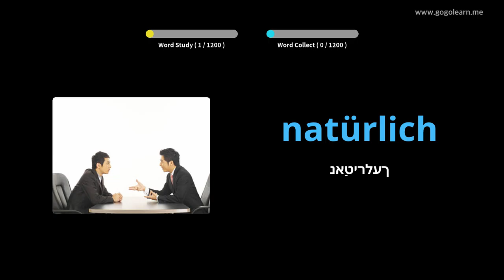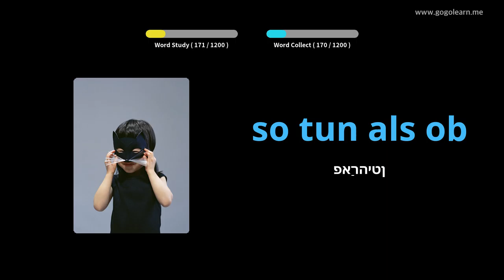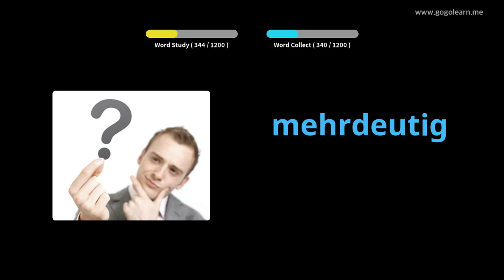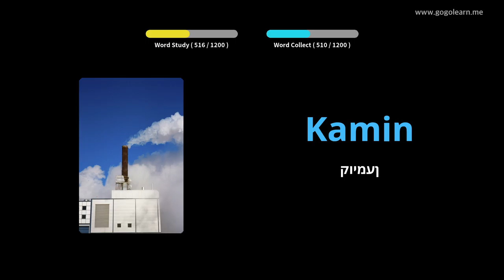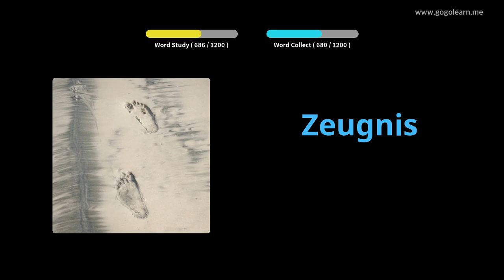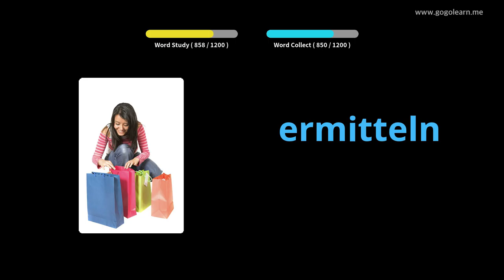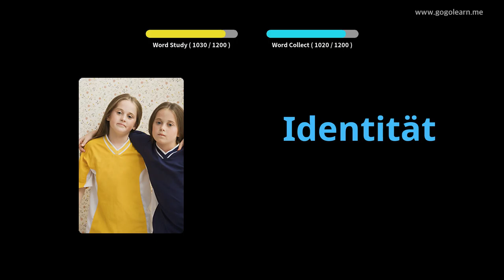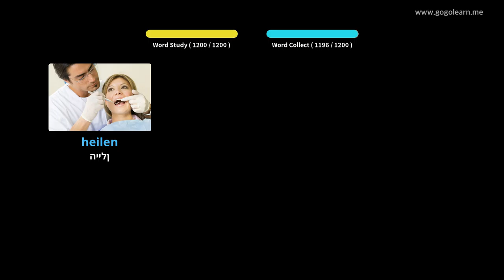דייַטש וואָקאַבולאַרי תּלמיד |Golearn